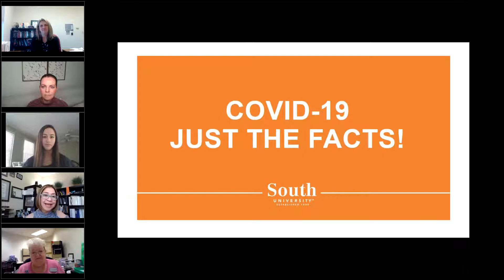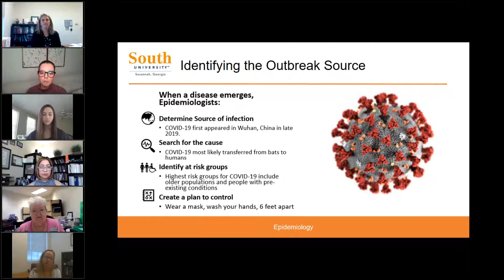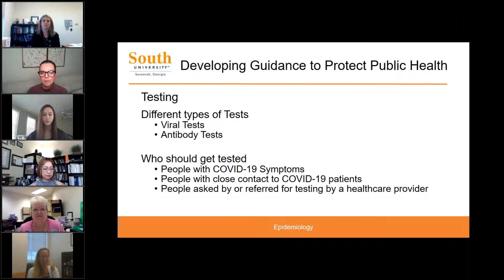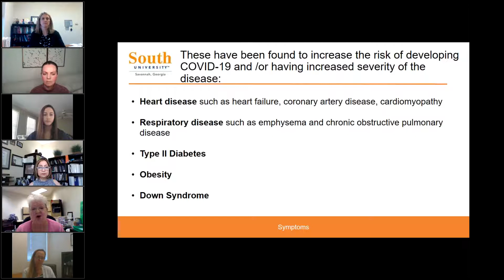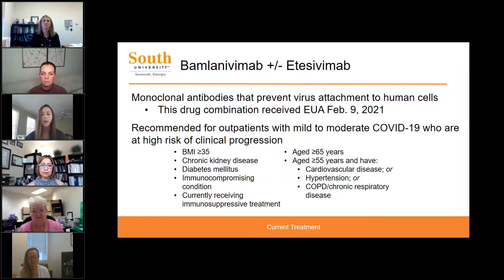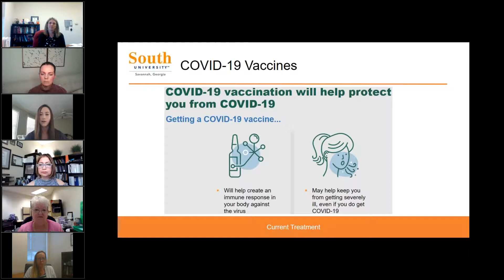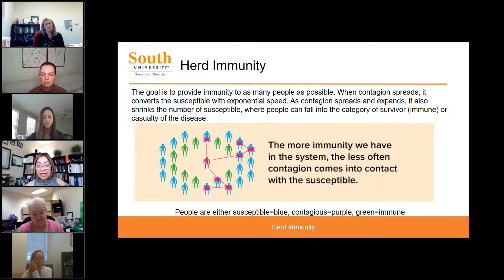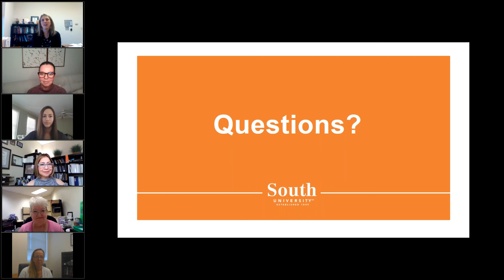South University Health & Safety Panel – COVID: Just the Facts (March 10th & 11th , 2021)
Health and Safety Committee members provide a one hour information and Q & A discussion about COVID-19 Epidemiology, Diagnosis, Treatment, Prevention, and South University response to the pandemic.